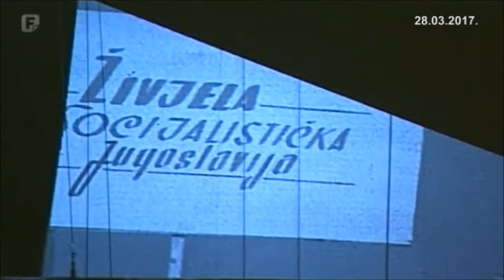U BNP-u obilježen Svjetski dan pozorišta - FTV, emisija Kulturno